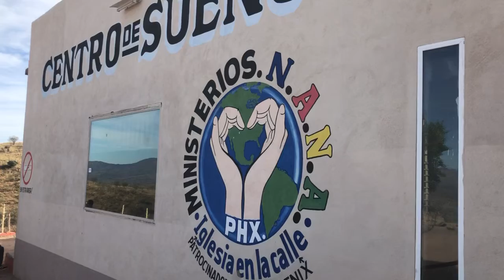Merry Christmas, Thank You 2019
Pastor Ramon sends his sincere Thank You to all of the volunteers, supporters, donors and CHAMPION Sponsors! Wishing you a Merry Christmas and Thank you for your continuous support to N.A.N.A. Ministry and the families & children they serve! Happy New Year and be blessed in the Holy Spirit!